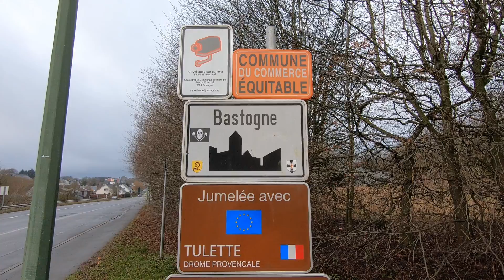World War II Tanks in the Ardennes!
From January 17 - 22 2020 a large convoy of tanks and vehicles drove through the Ardennes to commemorate the 75th anniversary of the Battle of the Bulge.

On January 18th and 19th we were there to film the convoy driving past. The tanks departed from the Bastogne Barracks and even though we were over a mile away starting up the tank engines could be clearly heard.  It took a little while for the tanks to reach us and watching and feeling those tanks drive by was an amazing experience, the ground actually trembles and you feel the sound of the engines in your gut. Truly amazing!

The next day we parked just outside of La Gleize to film the vehicles again, then we walked up the hill to see them parked up in the center of town. There wasn't a lot of room so we had to squeeze in between the vehicles to watch them all. Also in La Gleize is the King Tiger tank that was abandoned there during the battle, it makes a small cameo in the video.

Please note that the microphone decided to die on me in La Gleize so unfortunately no sound from vehicles as they leave the town. Feel free to make your own engine noises as you watch this final bit.

Chapters:
00:00 Introduction
00:24 Tanks on the move
05:26 Tanks going up hill
06:13 Static show
07:59 King Tiger at La Gleize
08:22 La Gleize Departure

Are you looking for a battlefield tour guide? I'm available to guide you around the Market Garden Battlefields.